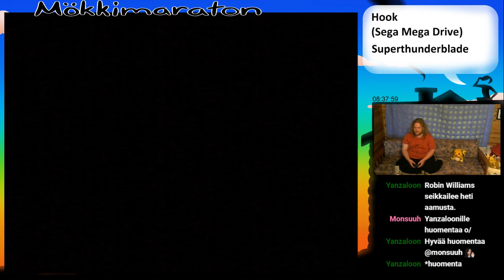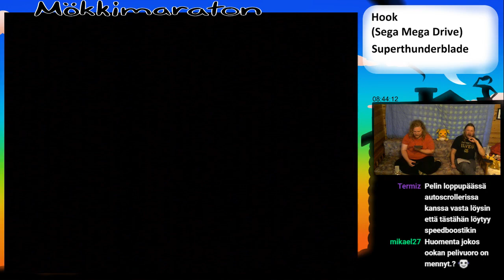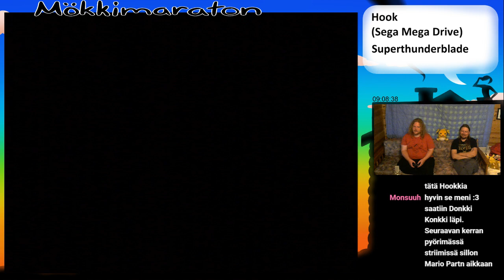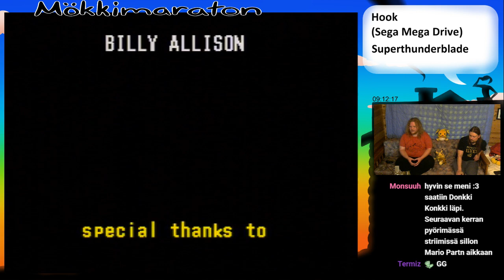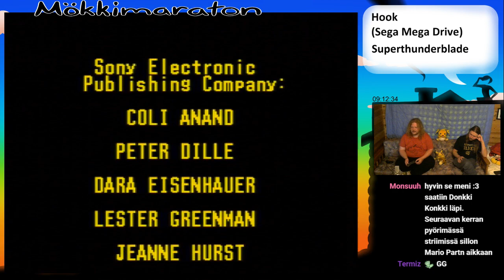Mökkimaraton VII | Hook | Superthunderblade